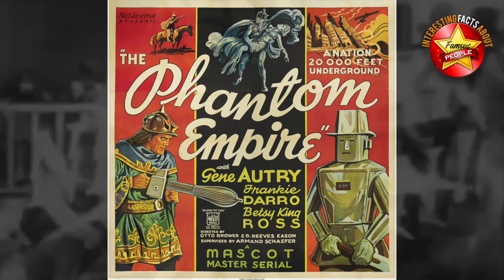Weird Western Movies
We have looked at Beautiful, underrated, overrated, comedy, crossover, Black and White and many more Westerns with many of the actors that played in them. Today we will look at Weird Western Movies.